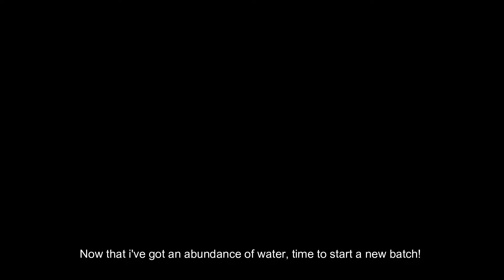Making Cold Process Soap w/ Chad Roto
Here I am making a 4.5 lb batch of cold process Lavender soap. I started off attempting to distill water on the stove, but that method proved to be much too time consuming. Miraculously the next morning it started to rain, and after a quick confirming (of whether rain water could be used), I started harvesting rain water. A few hours later and I have almost 30 liters of distilled rainwater. I go on to start my process, mixing a few oils for my soap base, and creating a lye solution. Once the solution has been created and has decreased to about 100 degrees, and once the coconut oil has liquified into the soap base and the entire base has reached about 100 degrees, the two mixtures are added together and stirred for about 45 seconds. Finally, my fragrance and color is added and stirred for another 10 seconds. Last, the saponifying soap is poured into a pre-lined (w/ parchment paper) soap box. After about 12 hours the hardened soap can be removed from the box and cut into bars. Thank you to those of you who watched, I hope you enjoyed my craft. Remember, all things are only expressions of thought. To create a certain type of tomorrow in form, one must first hold that which is to be brought into form tomorrow in his imagination today. Awareness always precedes the changing of things around us, or the manifestation of things into an objective world. Until next time, peace and love. As always, Chad.

Few spelling errors, was up at 4am editing. Please don't mind :) lol

Thank you John Hanson, you are my soap making sensai

John is a legend in soap making, very generous, and always willing to help if you ask him a question!
I used John's 9 lb recipe here, though I divided every ingredient amount by 2 to make a 4.5 lb batch versus a 9 lb batch.

Ingredients
47.2 oz Olive Oil
7.5 oz Avocado Oil
7.5 oz Coconut Oil
18.4 oz Filtered Rain Water
8 oz Lye
A "splash" of Lavender fragrance oil
Non-GMO Gluten-Free Food Coloring

Custom Soap Box